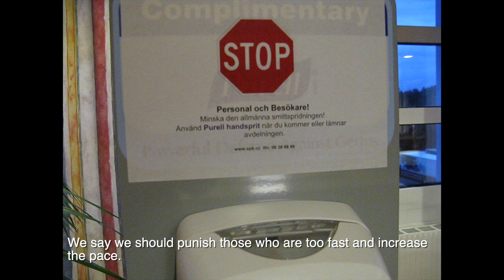Pyramid upp&ner - Trailer (Eng sub)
The film is based on a job as a picker in a warehouse in Jordbro. The employees have very limited space to express themselves. What is valued is efficiency and you are a number instead of a name. There are some protests made on the warehouse floor. One of those protests in the form of a symbolic work of art.
Kristoffer has already filmed some of the material in 2009, when the labor market is under pressure and unemployment is widespread. Then, with the help of new filmed material, he has woven together a film about work, art and class.
Boris, who works in the warehouse, makes his own video works by re-editing already existing films. He works with so-called mash-up productions. Kristoffer explains to Boris that what he does can be seen as art and that he could apply to an art school.
 “We have been given a truck theory and workbook, with the company logo on the front. It describes things we should keep in mind when we do the job. On one of the first pages you can read written in large text: Product distribution in itself only causes cost and will never increase the value of the product. That’s to say: We only cause costs.”